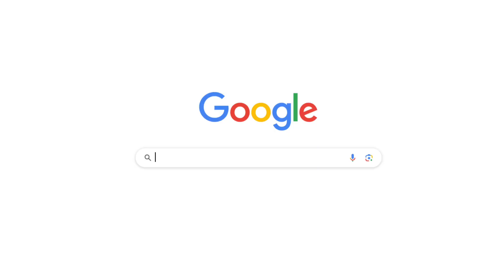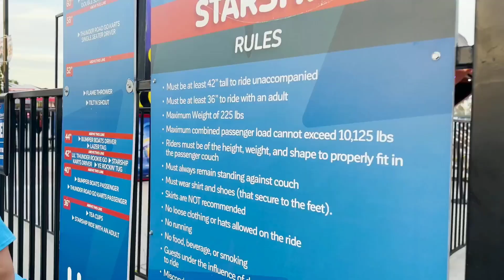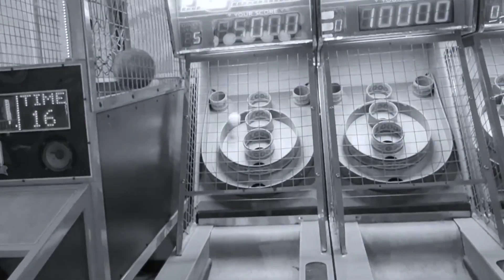এই মহিলাটি হলো পৃথিবীর সব থেকে ছোট মহিলা ওয়ার্ল্ড শরটেস্ট ওমেন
this video is made for entertainment purposes only I don't own this video full credit goes to the respectful owner Stoke Twins I just re edited this video and translated this video to Bangla so that Bengali people can also enjoy this video

Mr best new video
Mr best bangla dubbing
bangla mr beast
অস্থির বাঙালি
মায়াজাল